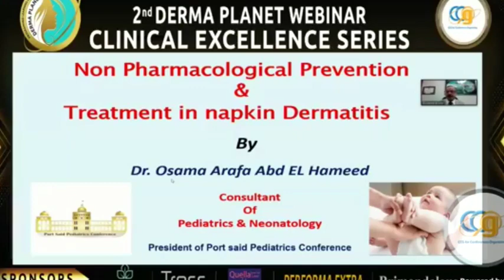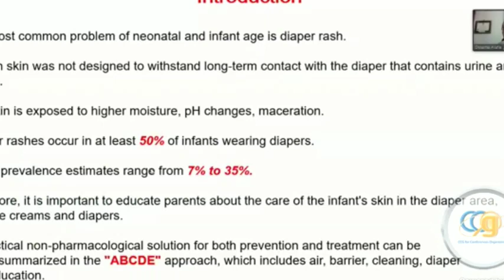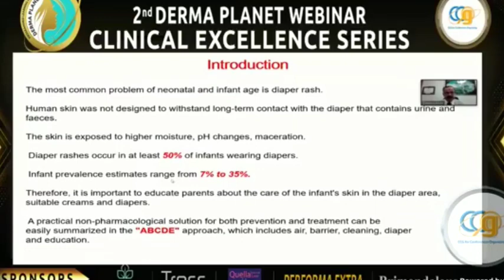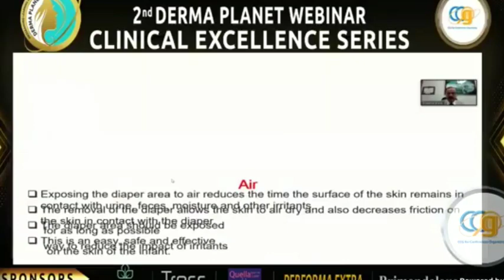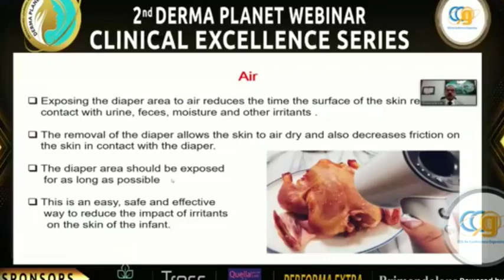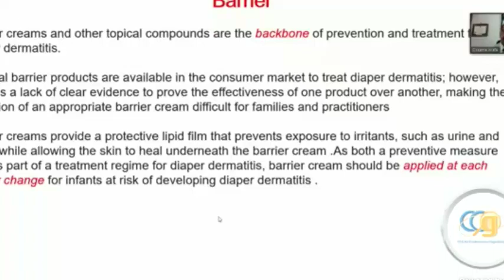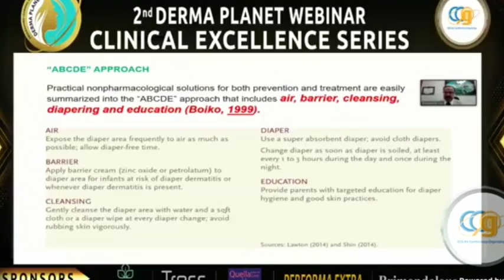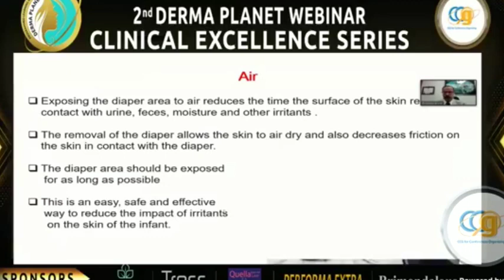Prevention & Treatment of napkin dermatitis